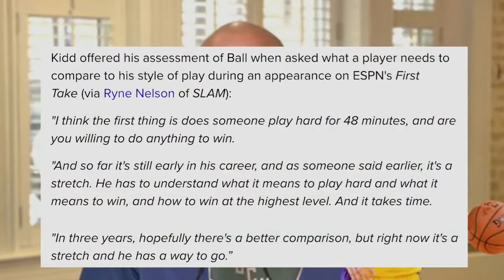Lonzo Ball and Lamelo Ball comparison | Who is better?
Comparison of the two rising star. The Ball brothers. Enjoy watching!

About Random Talks PH
Random Talks PH was created to give viewers the hottest, latest and trending videos under the sun. Specifically to the Filipino viewers and it's contents are in sports like basketball, motorcycle trends and it's first content - cooking, eating, mukbang and all you need to know about food. The creator guaranted that all videos are edited to follow the "Free Use" guideline of Youtube and have no intention of owning a video coming from a Creative Commons Attribution License.

Credits to:
Wilson Sy

Sources: Basketball-Reference.com

As state under section 107 of the Copyright act of 1976, allowance is made for "fair to use" for purposes such as criticism, comment, news reporting, teaching, scholarship, education and research.